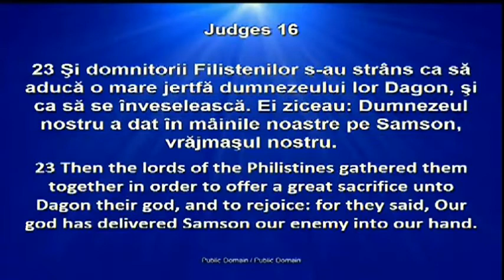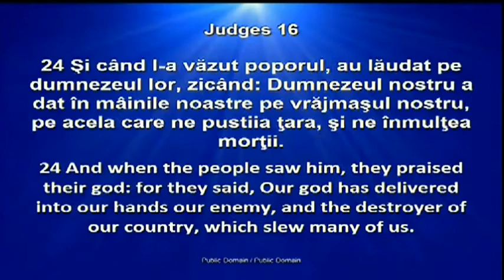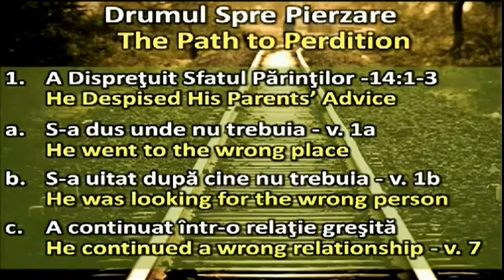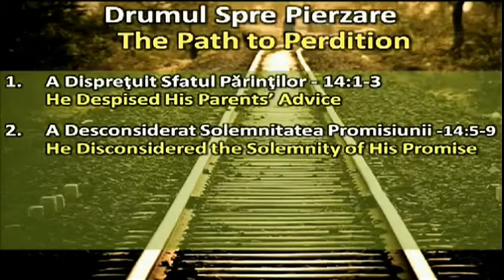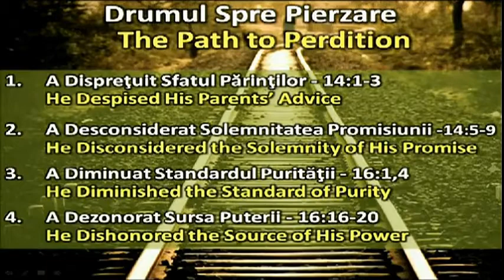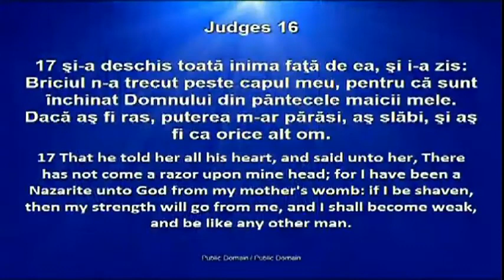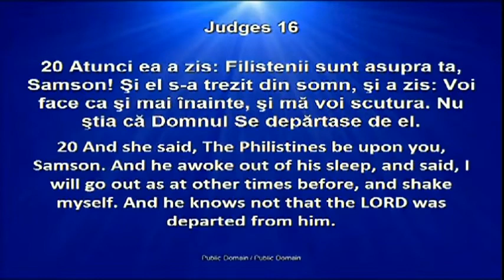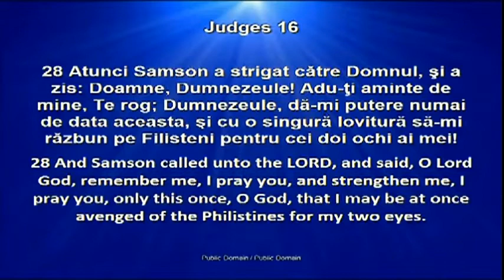Crinisor Stefan - Drumul spre pierzare